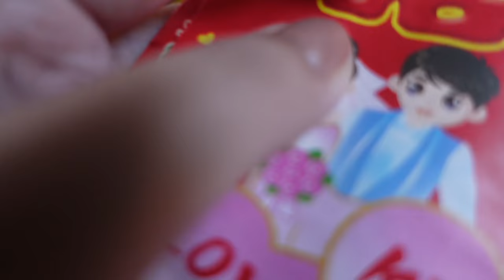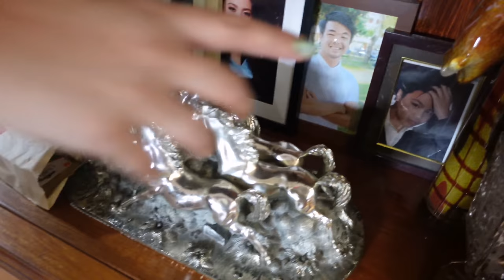Mayora House Tour with Kweens ( Walang Gutom Dito!)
One of the most requested video, ang house raid sa bahay ni Mayora!!!
Enjoy luxers!

OOTD
Mustard Yellow Dress: Zara from Mam Marites